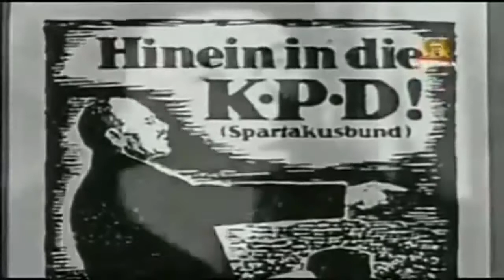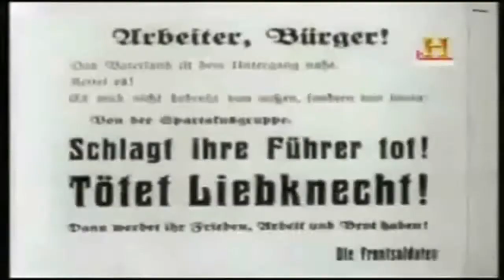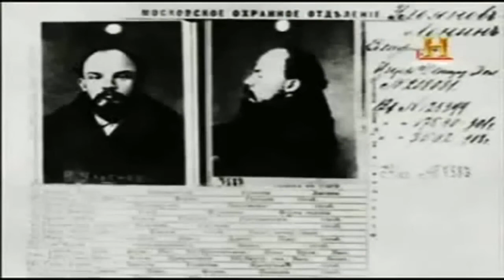Comunismo Historia de una ilusion 1 La revolucion de Lenin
karl marx y el marxismo (doblado en español) capitalismo, comunismo, stalin, lenin.y la revolucion rusa. ▻ Documentales: ▻ Audiolibros resumidos:

Lenin es una de las personalidades más influyentes del siglo XX. En este primer capítulo conoceremos al Lenin anterior a la Revolución rusa y veremos cómo este pupilo de Marx elaboró los.